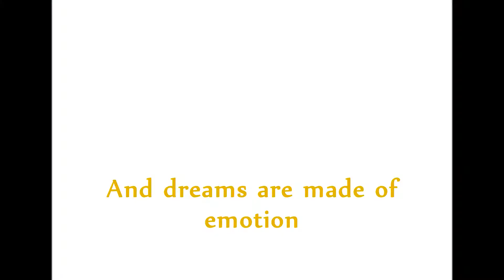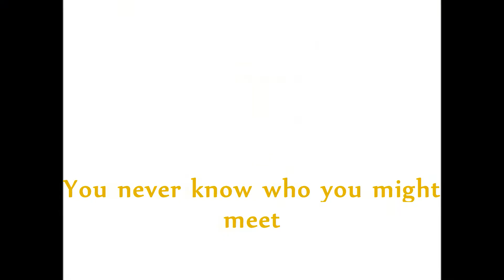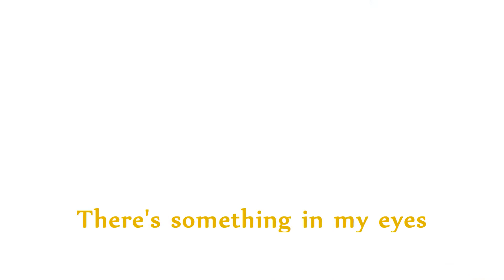'IT'S A MIRACLE' - Cover by KHAARTOUM - Original: CULTURE CLUB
KHAARTOUM SINGS a COVER of 'IT'S A MIRACLE' is a REGGAE, JAPAN THEMED LOVE SONG of 1983 BRITISH BAND 'CULTURE CLUB'. So called because of a JEWISH, BLACK, WHITE and TRANSVESTITE COLLECTION of MEMBERS. The NARCISSISTIC RELATIONSHIP between JON MOSS and BOY GEORGE has been INTERESTING to RESEARCH. DASHING MACHO JON MOSS had a 'WHIRLWIND' RELATIONSHIP with another BOY,... GEORGE. A BOY who could bring him FAME...As the BAND began to FAIL...So JON GHOSTED...and GEORGE was CRUSHED [as he had been several times by 'STRAIGHT MEN' and was DESTROYED into DRUGS after the DISCARD by JON...Who 'became straight' and 'got married' and 'had children' and 'got divorced'...NARCISSISTS are TALENTED at FAKE MARRIAGE, FAKE PARTNERS, FAKE CHILDREN, FAKE CAREERS, FAKE LOVE, FAKE LOVERS...

It appears that BOY GEORGE maybe an OVERT INTELLECTUAL NARCISSIST. Whereas JON MOSS appears more as the COVERT SOMATIC NARCISSIST. MALE NARCISSISTS tend to be PAN SEXUAL, meaning they are SEXLESS but will HAVE MEN or WOMEN for ATTENTION or 'NARCISSISTIC SUPPLY'. They tend to HOMOSEXUALITY but PROJECT an FAKE IMAGE of MASCULINITY. The SONGS of CULTURE CLUB may tell 'the story' of JON and GEORGE NARCISSISTIC STORY: 'Do You Really Want To Hurt Me?' to 'IT'S A MIRACLE' to 'VICTIMS' to 'MOVE AWAY' [JON and NARCISSISTS operate on 1. LOVE BOMBING 2. ELEVATION 3. DE-ELEVATION 4. DISCARD 5. HOOVER...Rinse and repeat to IDEALISE then DESTROY their VICTIM. DESTRUCTION of the VICTIM for JEALOUSY and DELUSION are the AIM. GEORGE was EXTREME and TALENTED and a GOOD SOURCE of 'FUEL' for a NARCISSIST. The DISCARD pushed GEORGE to DRUGS he had NEVER been INTERESTED in BEFORE. Such is the POWER of the CALCULATING [and INNOCENT LOOKING COVERT NARC]. GEORGE talks about a DRAMA-BASED RELATIONSHIP with JON MOSS 'telling lies' [typical Covert Narcissist] and also TRIANGULATING into ONE NIGHT STANDS with WOMEN...All NARCISSIST BLUE PRINT for TRAUMA-BASED RELATIONSHIPS with 'LOVE BOMBING' in between...

This needs more research. But the RELATIONSHIP was EXTREME and did follow the NORMAL NARC PATTERN with HOOVERING RINSE AND REPEAT...

The SONG is GREAT and FULL of LIFE of IDEALISTIC 'TOO GOOD TO BE TRUE' [LOVE BOMBING STAGE] LURVE... Great to SING the FRONT and BACK VOCALS of...

UK BBC FILM on the LIFE of BOY GEORGE and CULTURE CLUB: 'WORRIED ABOUT THE BOY'

KHAARTOUM_EAST - COMMERCIAL EASTERN MEDIA with ENGLISH LANGUAGE ETHNOMUSICOLOGICAL ARTICLES